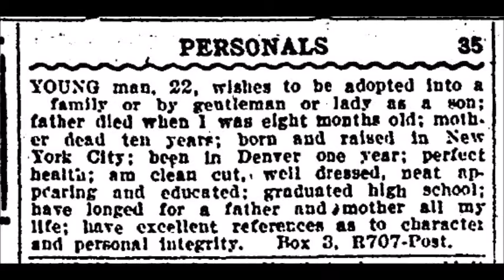Personal Ads in Ireland History by Juliana Adelman (Myles Duncan 14th December 2010)